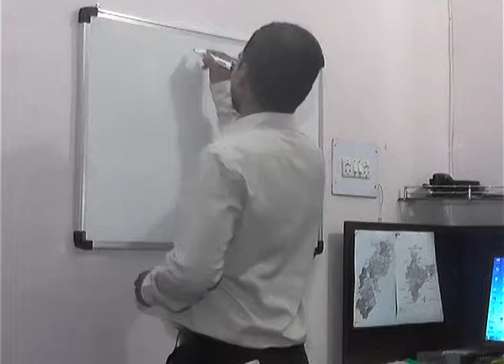00138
Basic Knowledge of Law domestic_violence property dispute women_Empowerment #181 women helpline